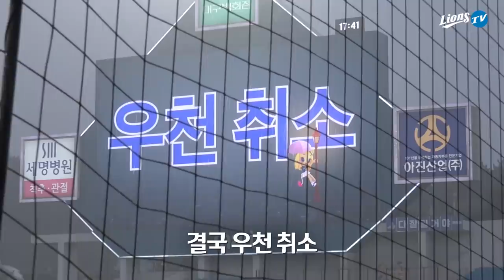[라이온즈tv] 승리 & 우천 취소 퇴근길직캠 🎥 올 시즌 가장 짜릿했던 역전승은? (9.6 NC전)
승리 후 더블헤더 2차전 우천 취소로 3연승 달린 삼성 라이온즈 선수단에게
올 시즌 가장 짜릿했던 '역전승' 경기를 물어봤습니다.

팬 & 구독자 여러분도 다음주 일요일까지 유튜브 커뮤니티 탭에서 참여할 수 있습니다.
선수단 투표, 팬 투표 1위 경기의 '결승타 선수 사인볼'을 추첨을 통해 드릴게요.